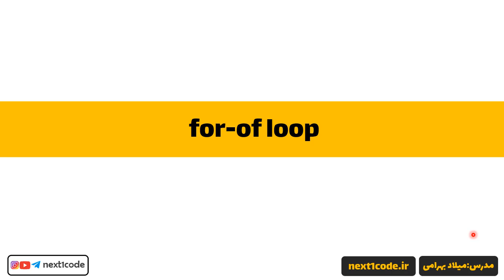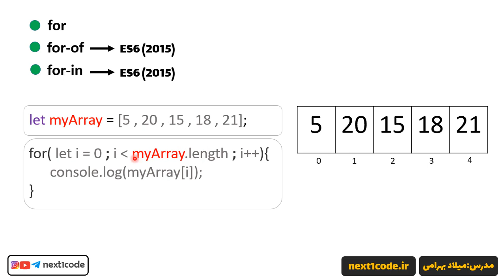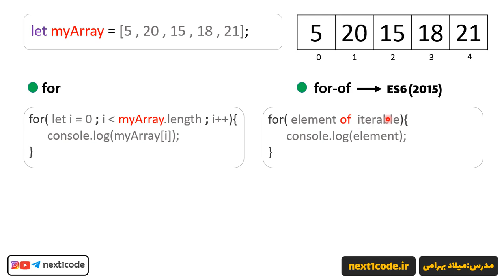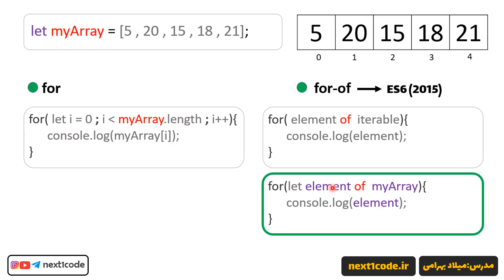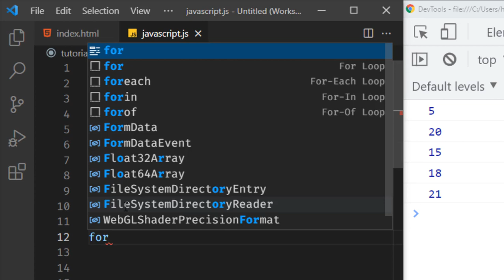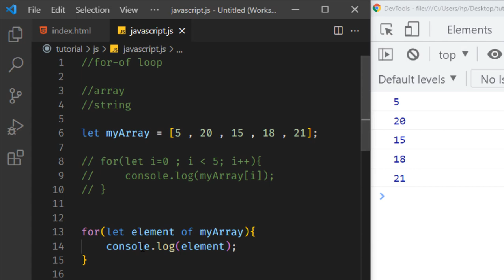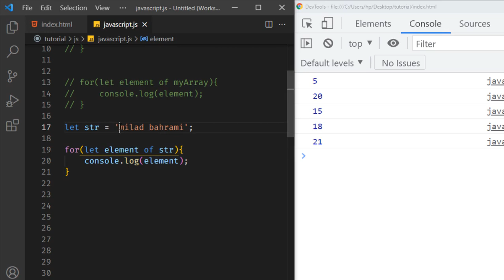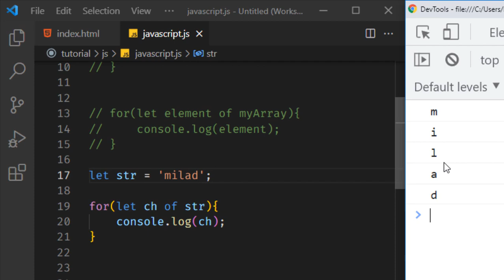آموزش javascript - آموزش حلقه ی تکرار for-of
🔸تو این قسمت از دوره ی آموزش جاوا اسکریپت، در مورد حلقه ی تکرار for-of توضیح دادم واستون.